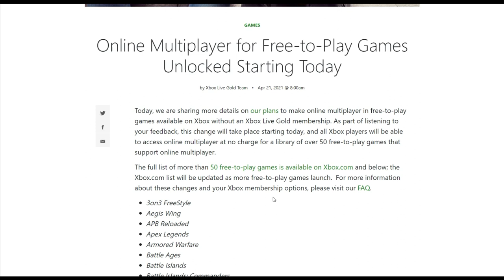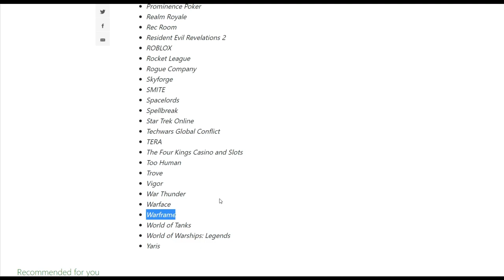Xbox Let's You Play Games For FREE *I Love This & Here's Why...*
Great move by Xbox top let people play free to play games without a gold membership. Let's talk about the new scrappy Xbox!

And listen to my podcast Unsolicited Advice with Jake Sprague anywhere podcasts are sold

xbox live free, how to play warzone without xbox live, xbox live gold april 2021, xbox live gold may 2021, xbox live gold price increase, pay to win, gamepass, xbox game pass